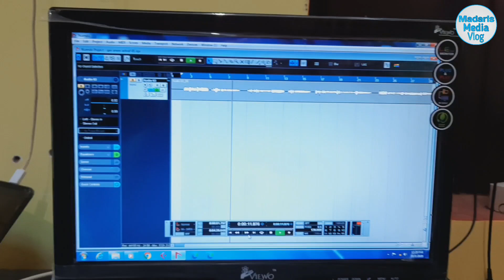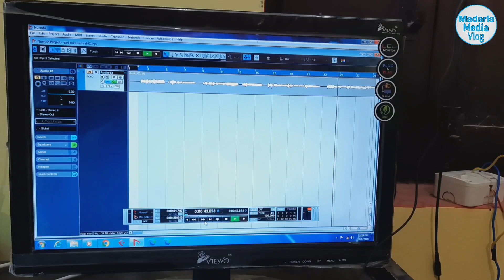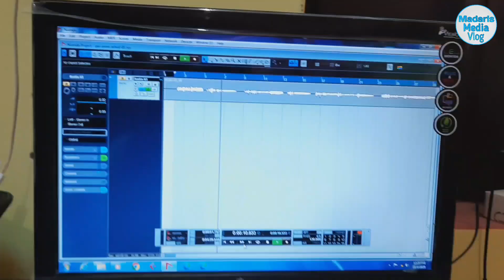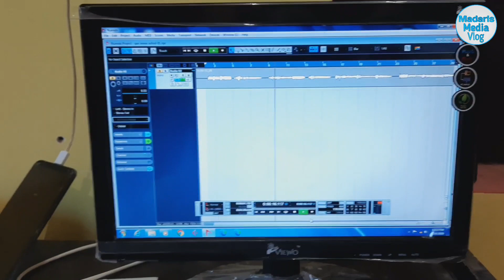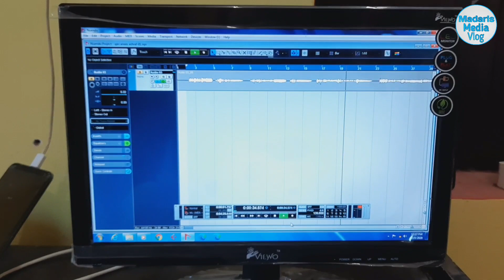Farst Recording | Madaris Media Studio | Voice Qari Anees Ashraf Director Madaris Media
مدارس میڈیا اسٹوڈیو کی رکورڈ پہلی نظم
ایک بار ضرور سنیں
بآواز قاری انیس اشرف ڈائریکٹر مدارس میڈیا

دیگر شوشل میڈیا پر ہمیں فالو کریں شکریہ